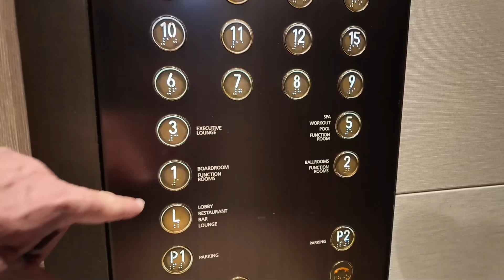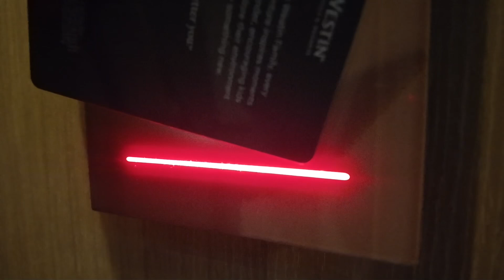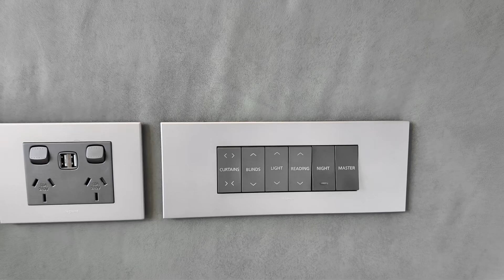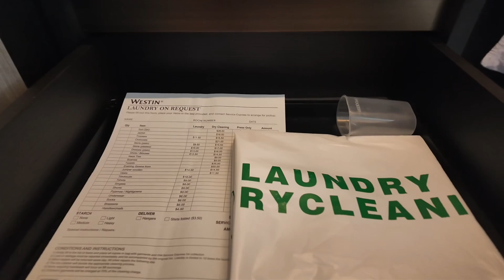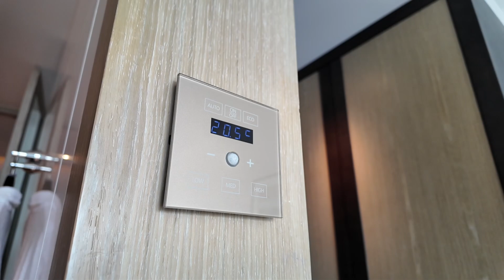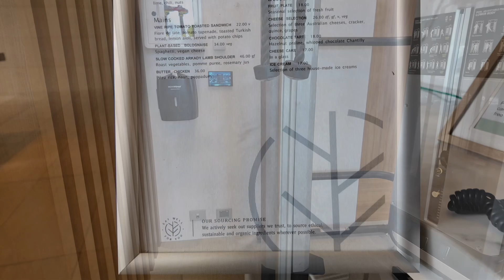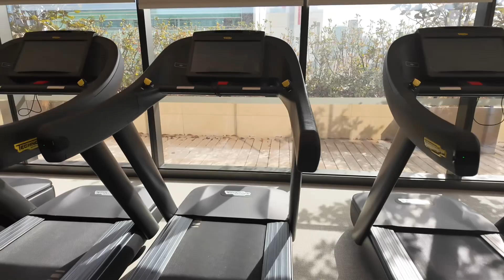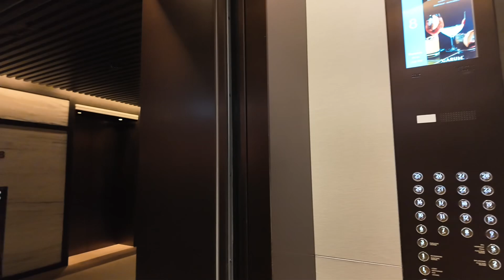[4K] Hotel Tour | 🇦🇺 The Perth westin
Welcome to a hotel tour of The Westin Perth, a luxury hotel located in the heart of the city’s Central Business District, offering a blend of modern design and comfort. Opened in 2018, the hotel quickly established itself as a premier destination for both business and leisure travelers. It features 368 spacious guest rooms and suites, all designed with contemporary furnishings, natural light, and floor-to-ceiling windows that provide views of the city skyline and nearby gardens.

Inside the hotel, guests can enjoy a variety of amenities that enhance their stay. These include a large fitness studio, an outdoor infinity-edge pool, and the Bodhi J Wellness Spa, which provides a wide range of treatments. The hotel also offers extensive meeting and conference facilities, making it a popular choice for corporate events and social gatherings. Dining at the Westin Perth is another highlight, with the signature restaurant Garum, which is run by celebrity chef Guy Grossi and focuses on Roman-inspired cuisine. The Haven Lounge provides a more casual setting for coffee, afternoon tea, or evening cocktails.

In terms of history, the Westin Perth was developed as part of a larger urban renewal project aimed at revitalizing the eastern part of the city. Since opening, the hotel has received numerous accolades for its design, service, and hospitality.

Nearby attractions include Elizabeth Quay, a vibrant waterfront area where visitors can explore public art, dine along the river, or take a ferry ride. Kings Park and Botanic Garden is a short drive or walk from the hotel and offers panoramic views of Perth’s skyline, walking trails, and stunning native plant displays. The hotel is also close to the Perth Cultural Centre, which houses the Art Gallery of Western Australia, the State Library, and the Perth Institute of Contemporary Arts. Shoppers can visit nearby Murray Street and Hay Street malls, while nature lovers can take a day trip to Rottnest Island, famous for its beaches and quokkas.